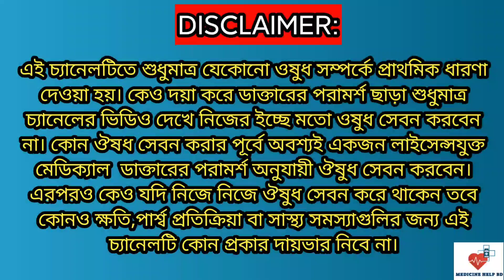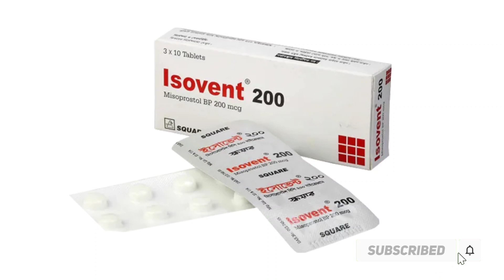Isovent 200 mcg | গ্যাস্ট্রিক আলসার এর ঝুকি কমায় | isovent 200 mg tablet